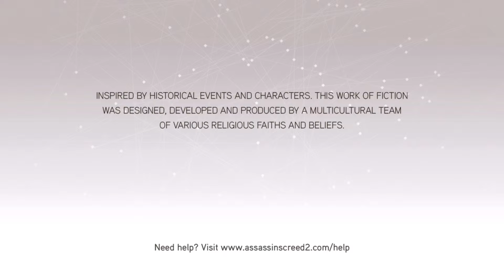Assassin's Creed The Ezio Collection: Assassin's Creed II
Welcome back to the channel. Join me live as I stream Assassin's Creed II! The framing story is set in the 21st century and follows Desmond Miles as he relives the genetic memories of his ancestor, Ezio Auditore da Firenze, to uncover the mysteries left behind by an ancient race known as the First Civilization in the hope of ending the Assassin-Templar conflict. Drop a comment in the chat or post your thoughts afterwards!